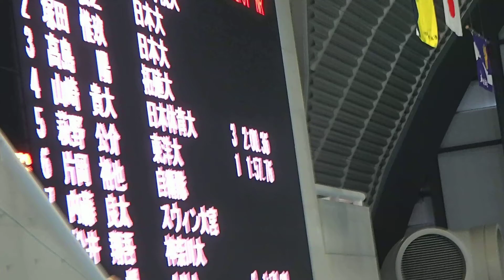2014年日本選手権水泳競技大会 男子200m背泳ぎ予選（萩野公介選手）